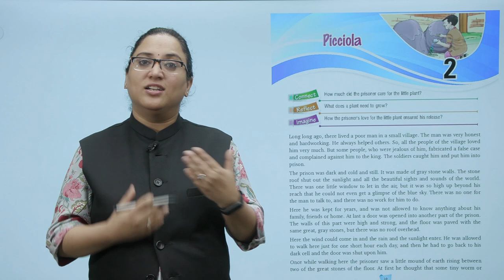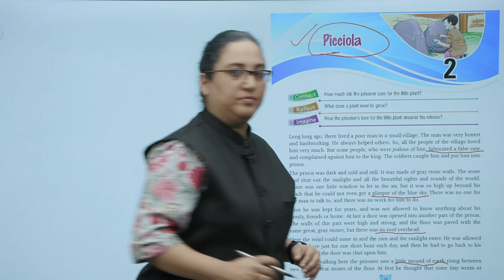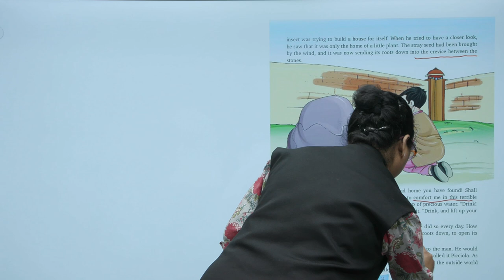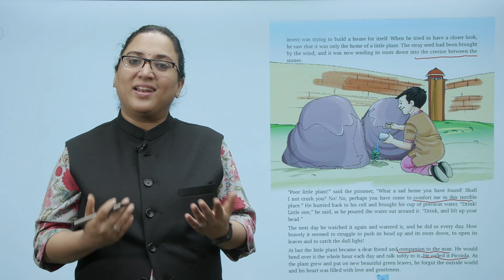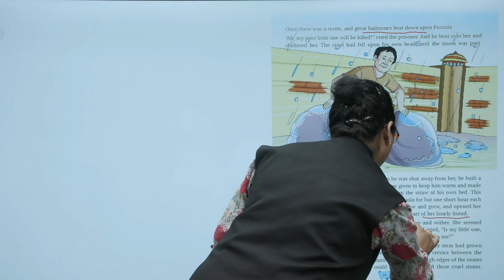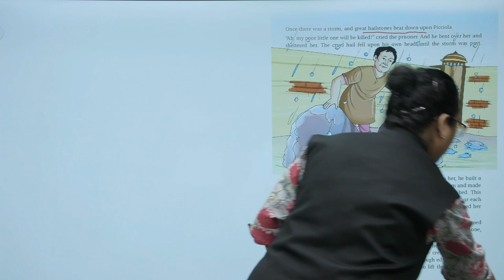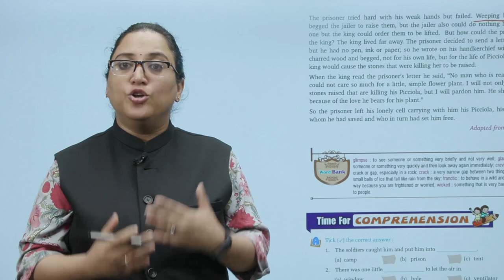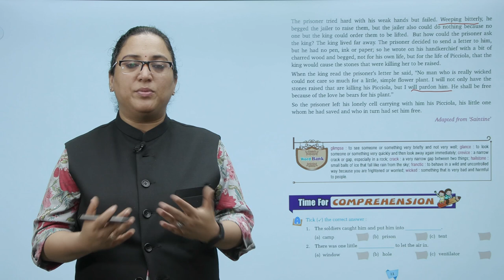4th_#chapter 2 blooming buds public school.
publication _ signature.